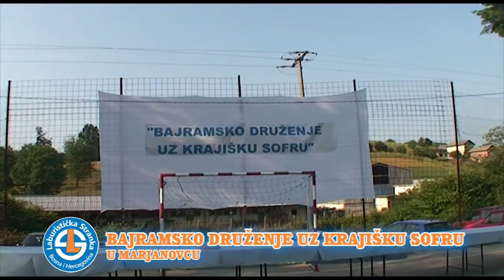BAJRAMSKO DRUŽENJE UZ KRAJIŠKU SOFRU 18. 07. 2015. godine